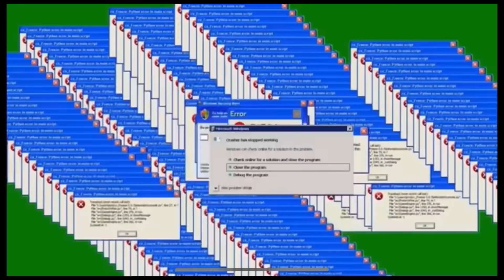ZENGİN ABLAM İLE KÖY VLOG